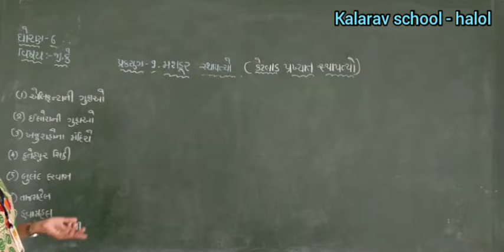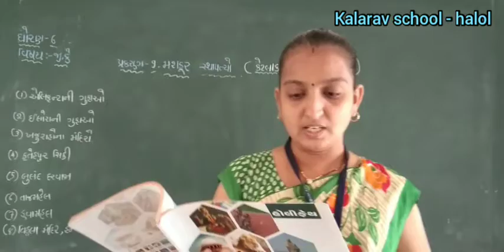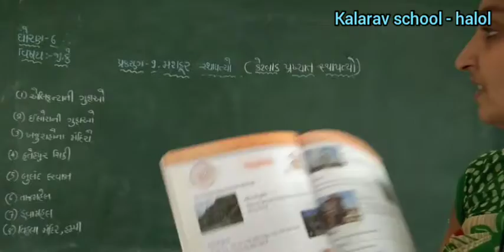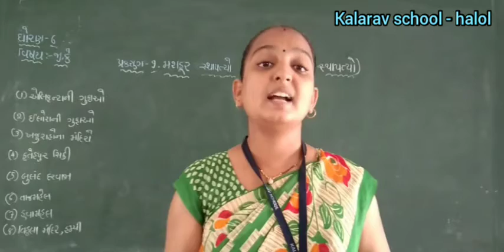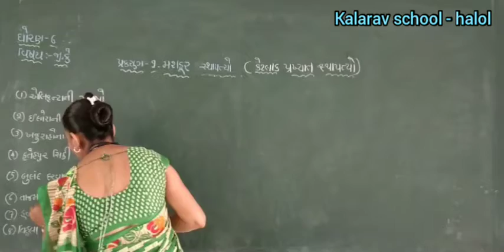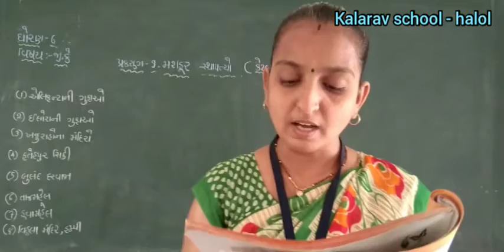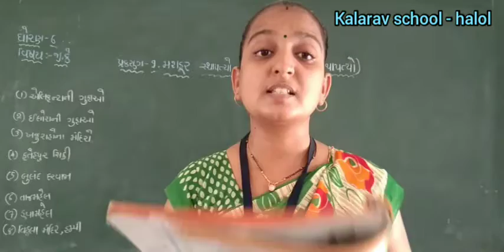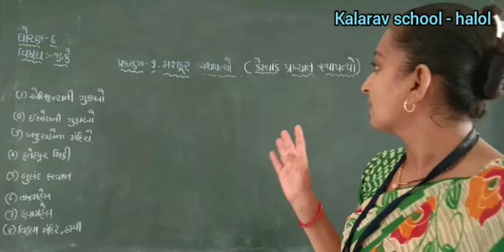STD- 6 GM G. K CH- 9 MASHHUR STHAPTYO